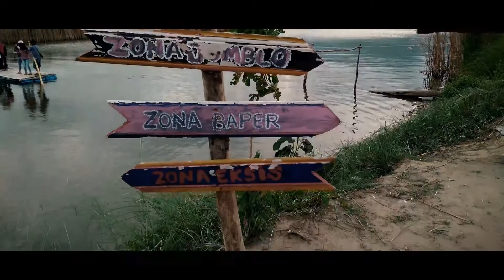Rano bungi - Hiding beautiful lake in Palu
Rano bungi is about 8 miles away from center of Palu city. This place was found by some people and it was just a lake with a beautiful landscape, however they modified it and added some creative stuff.